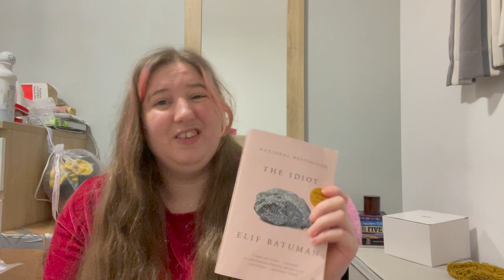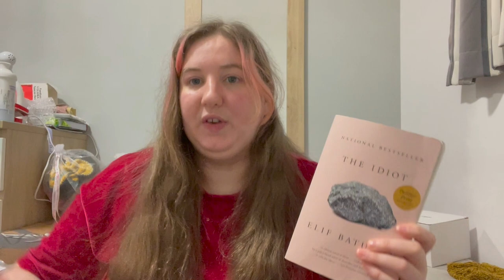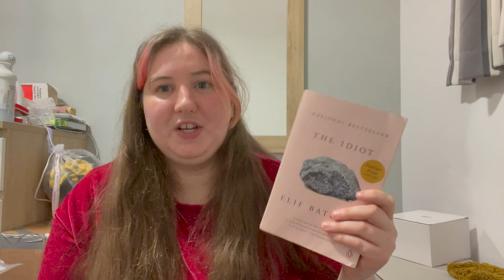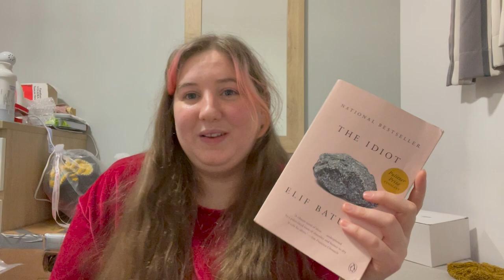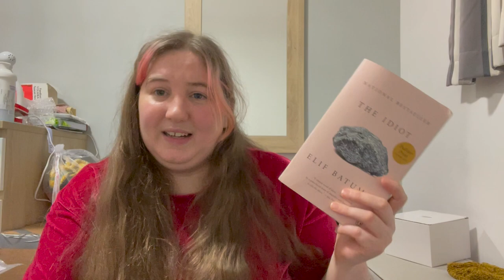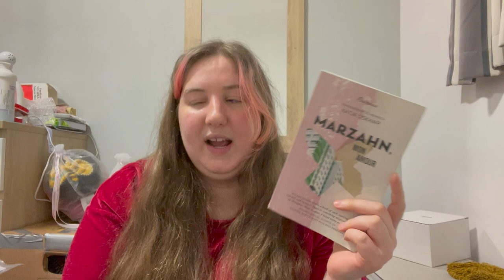📚 december wrap up 📚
:( sorry this is late n not well edited i am suffering w fatigue rly rly badly so things r just slower than i would like !!
also ceren reads is rly the person who inspired me to finally finally pick up the idiot ! she talks about